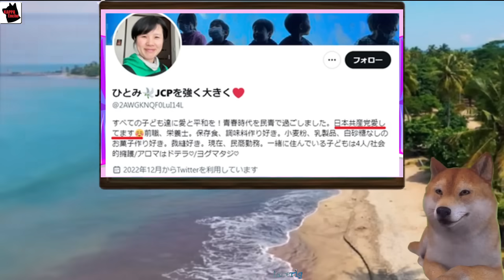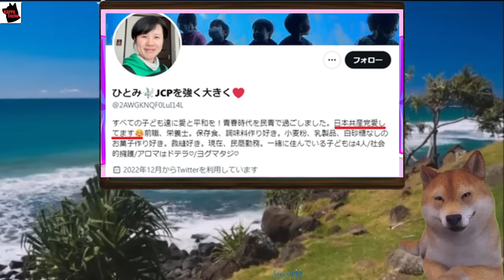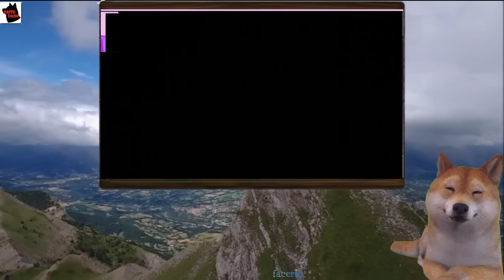共産党が子供に風呂場で着色した水を処理水に例え洗脳動画を公開、一方、自民党小泉進次郎氏がサーフィンして海鮮丼食べて安全性ウェーイ⇒炎上【カッパえんちょー】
🎬 今回の動画では、日本共産党が子供向けに風呂場で着色した水を処理水として例える動画を公開しました。本動画では、その内容と反響、意図について詳細に解説します。

FNNニュース
サンモニ